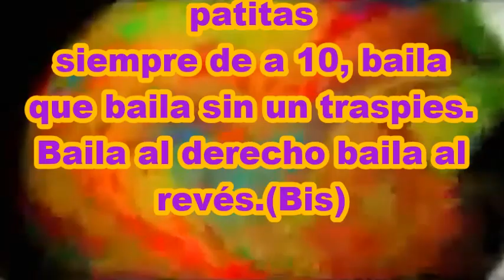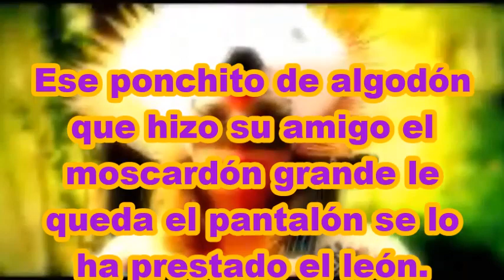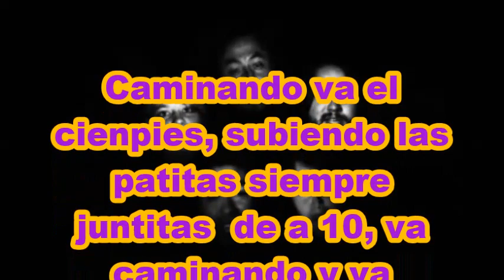carnavalito del 100pies